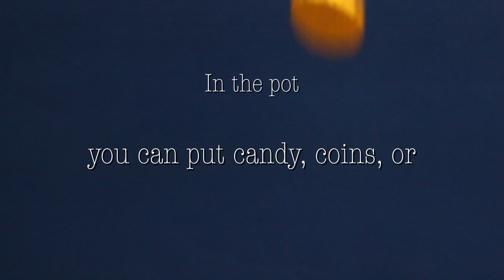How to Play Dreidel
Ringing in the Holidays Segment - 2018